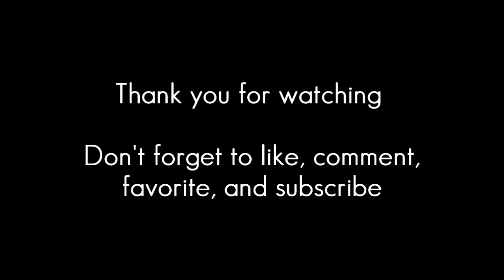(Neone) [MeoW] Vaults - Top Secret [KandeKreations.com]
Nothing really "top secret" other than the color setup so try to guess it guys!!!

Song: Secret
Artist: Receptor